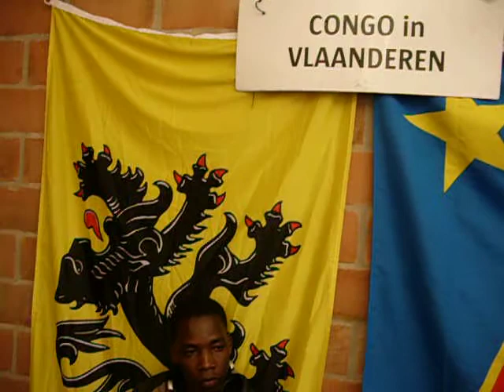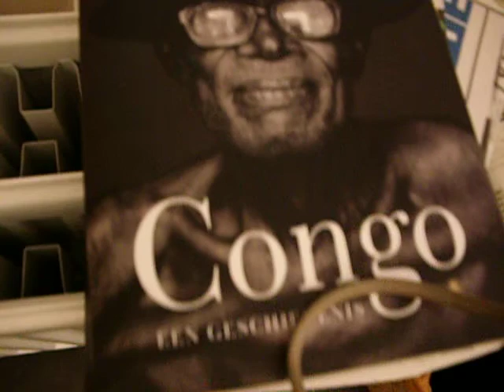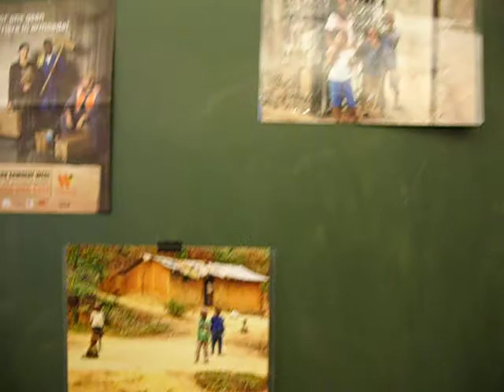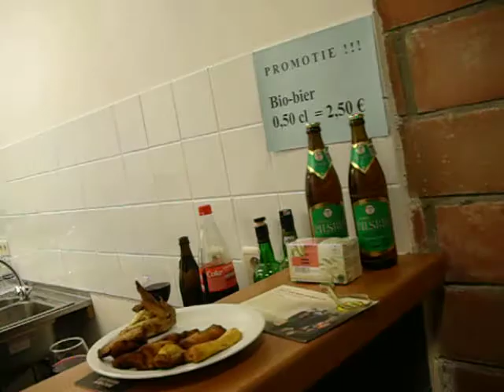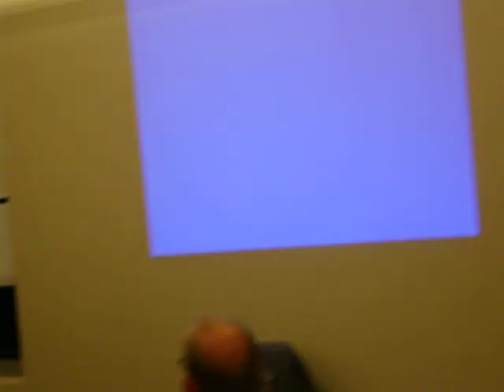CIV, Vzw Eva en Pater Damiaanactie in Congo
Congo In Vlaanderen, Vzw Eva en Pater Damiaanatie in Congo.
In Ekeren, vrijdag 24 sept 2010.
Heel interessant uitwisseling van ervaring tussen de Congoleze en de Vlamingen die Congo willen helpen.

"Gesteund door de Damiaanactie gaan 11 gemotiveerde mensen 2 bouwprojecten mee helpen voltooien in de Congolese hoofdstad Kinshasa."

Avenir Maseme